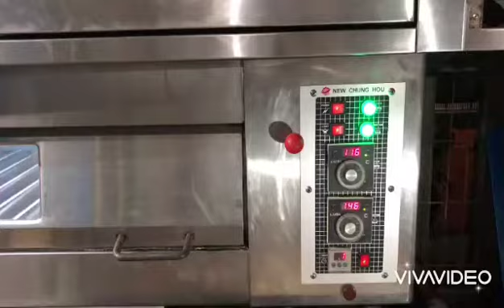Oven deck gas isi 3 loyang merk chung hou taiwan second plus kaki murah. Minat : WA. 0895.3222.92356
Oven deck gas isi 3 loyang merk chung hou taiwan second plus kaki

- Kapasitas : Isi 3 loyang / 4 loyang posisi menyamping (loyang uk. 40x60 cm)

- Kondisi material kokoh, plat tebal

- Komponen electrical ok pengapian oven merata

- Lokasi : Bekasi, Jawa Barat

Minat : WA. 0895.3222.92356